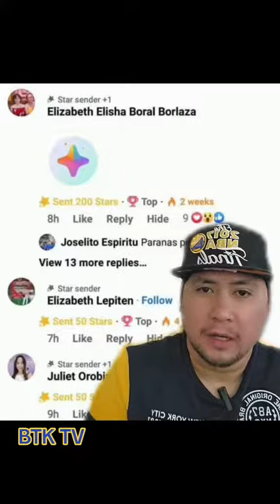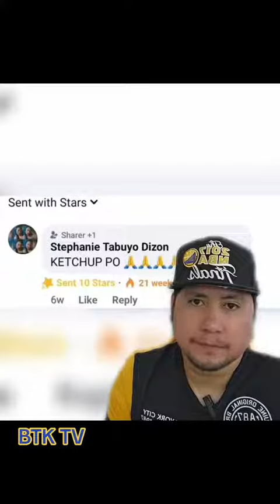Salamat sa Sponsor. mahal po namin kayo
Rendon Labrador
Eat Bulaga
dabarkads
BOTY
 Team Payaman
Toro family
Kai Sotto
Gilas Pilipinas
boss Jonah
 boss toyo
Toni Fowler
Xander Ford
Merck